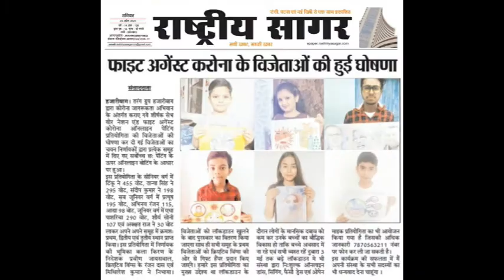Unique Painting Artist, Tinku Kumar, Present By Hunar Bal Kalyan Evam Sewa Samiti, Haridwar